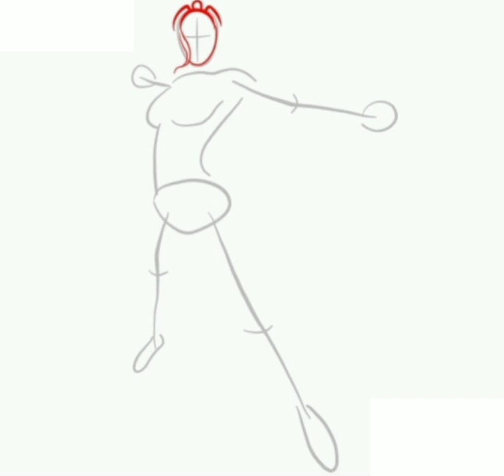رسم ستورم خطوة بخطوة How to draw Storm from X-men step by step